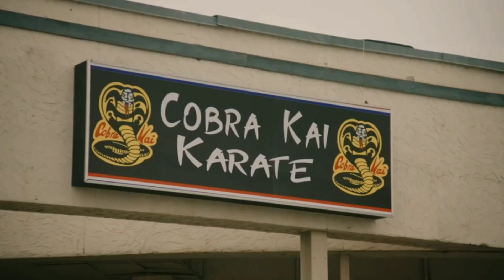Ястреб отомстил обидчикам, постоял за себя. Момент из сериала "Кобра Кай" / "Cobra Kai"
Привет всем, банда 😎👊.  А вот и подъехал новый ролик.

🎬Сериал, который я использовал, называется: Кобра Кай.
🎶Музыка, который я использовал: Океан Ельзи - Обними ( Dyrmuus - Le Calin )